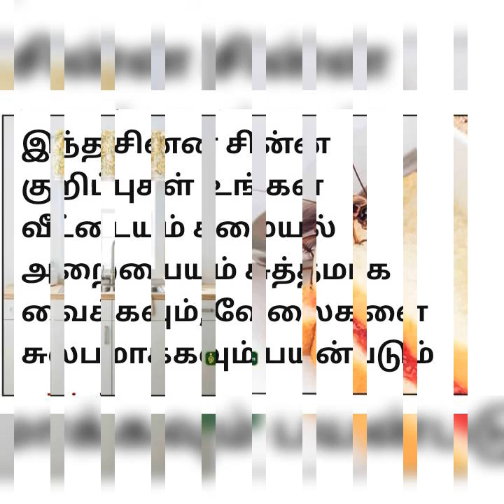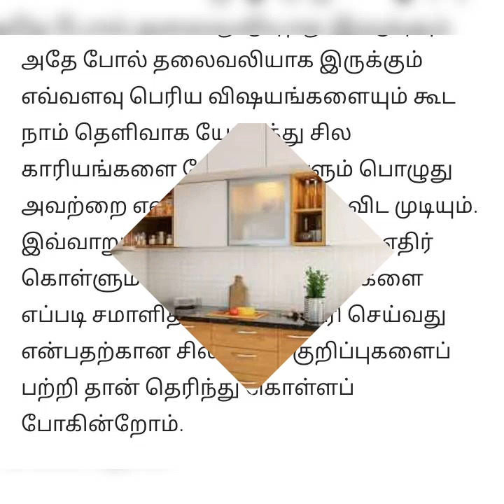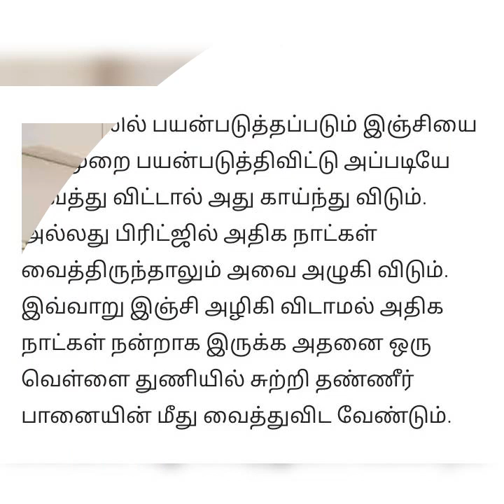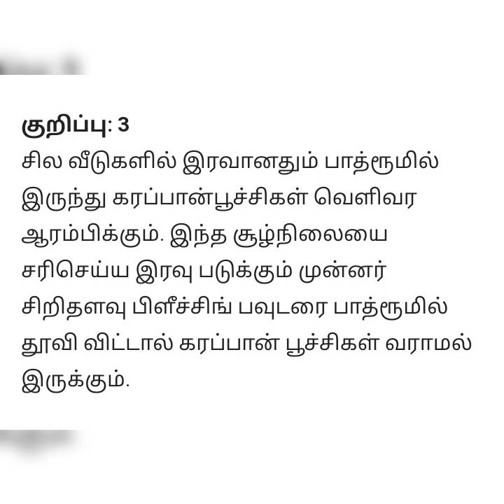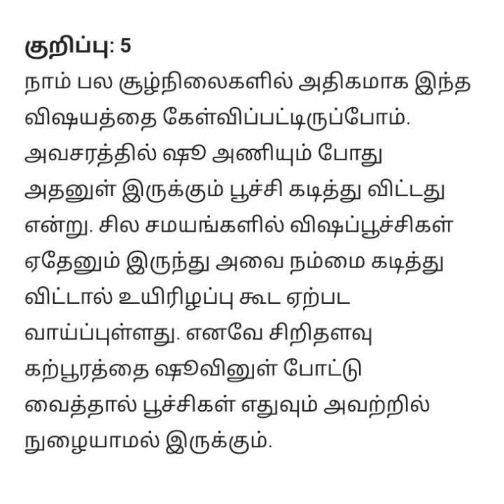வீட்டை சுத்தமாக வைக்க சின்ன சின்ன குறிப்புகள்